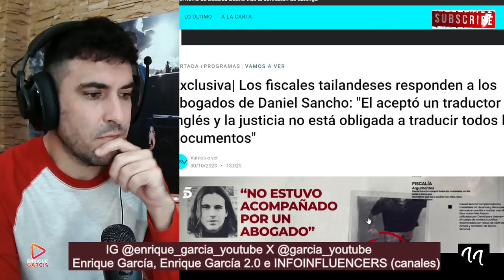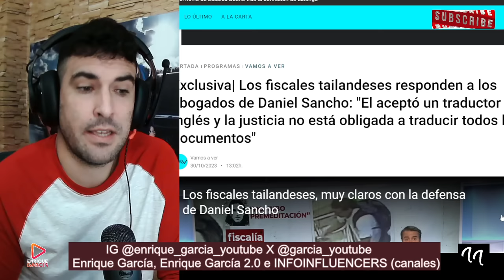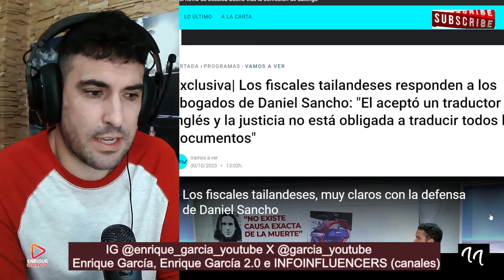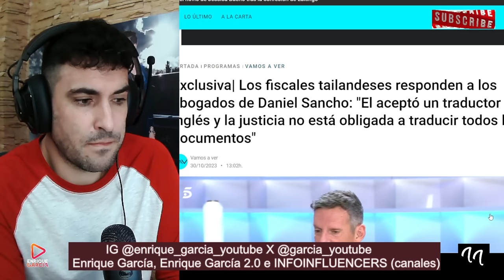FISCAL TAILANDÉS DESMONTA la DEFENSA de Daniel Sancho, por el ABOGADO García Montes